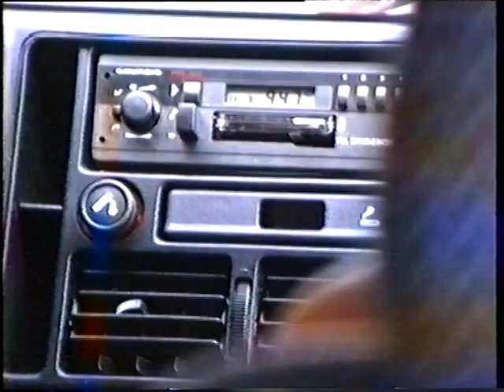PYRENEES ORIENTALES PHILIPPE MURIEL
avant le XXI eme siècle